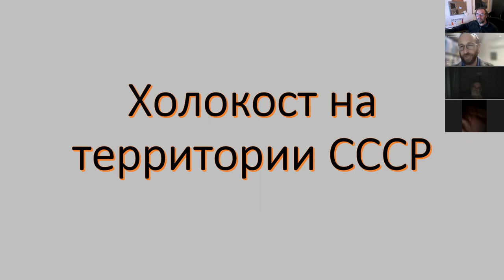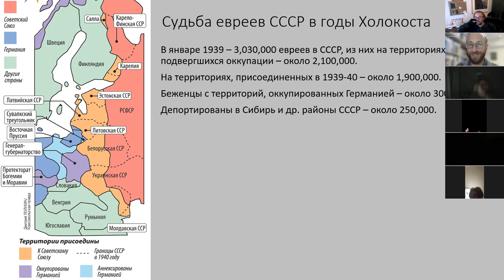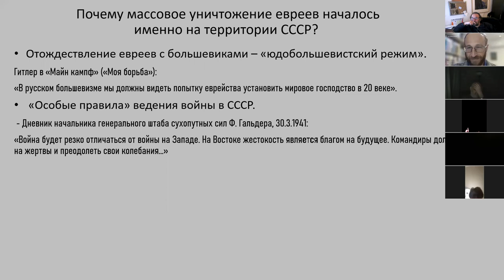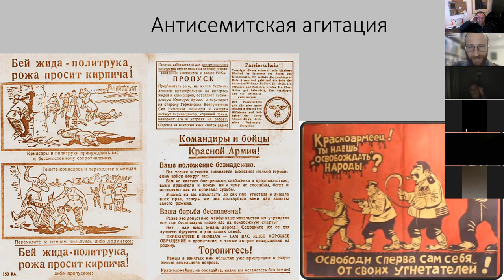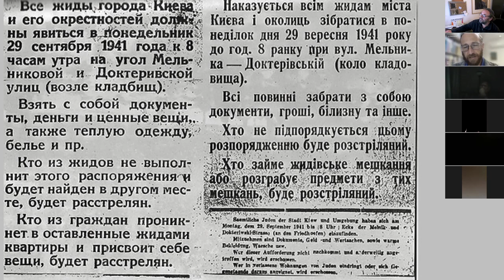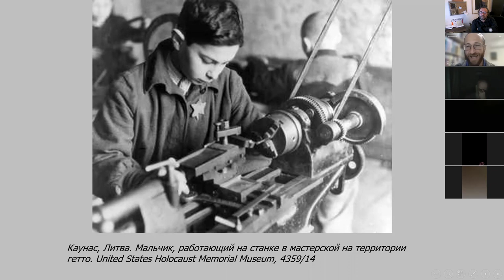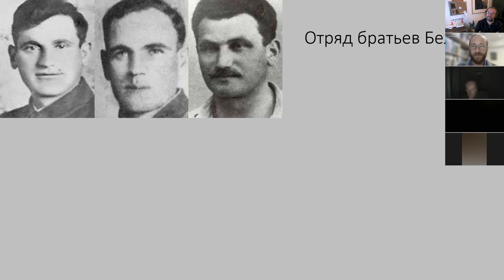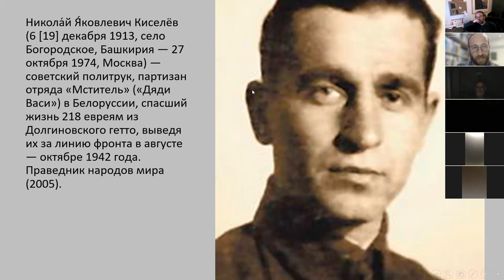Лекция гида и историка Ицхака Фишелевича «Холокост на территории СССР»